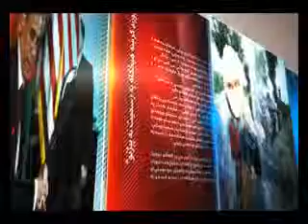NAN 29 FEB/نن: د هېواد د لومړني ولسمشر سردار محمد داود خان مقبره جوړېږي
نن: د هېواد د لومړني ولسمشر سردار محمد داود خان مقبره جوړېږي